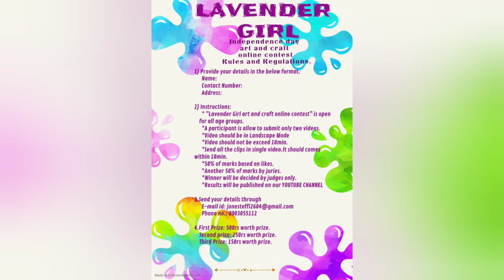LAVENDER GIRL || INDEPENDENCE DAY ONLINE CONTEST 2020|| ART AND CRAFT || SPECIAL GIFT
During COVID-19 pandemic and related stresses that our  people have...we believe that we can provide them with opportunity to think of those who are less fortunate in many ways. We encourage you to participate in “Lavender Girl Online Contest”

                     Lavender Girl
                  ART AND CRAFT
       Independence Day Online Contest

1.Pencil ,crayons,oil pastel Art.
2.Paper Craft (use colour paper).
3.Bottle Craft or Art.
4.Craft from Waste Materials.

         Can Apply from
                 july21
                   to
           Aug 13/2020

1st,2nd ,3rd
SURPRISE PRIZE

Certificate will be given to all participants

1) Provide your details in the below format
Name:
Address:

2) Instructions:
*"Lavender Girl Online contest" is open for all age groups.
*A participants is allow to submit only two videos.
*Video should be in Landscape Mode.
*Video should not be exceed 10min.
*send all the clips in single video.It should comes within 10min.
*50% of marks based on likes.
*Another 50% of marks by juries. Winner will be decided by judges
*Results will be published on our YOUTUBE CHANNEL.

3.Prize Details:
First prize: 500rs worth prize
Second prize: 250rs worth prize
Third prize: 150rs worth prize